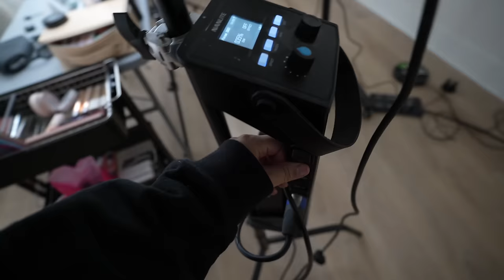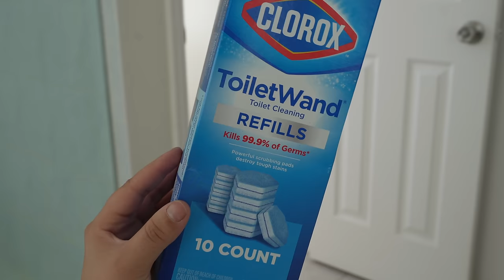CLEAN WITH ME! *organizing and decluttering my bedroom*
it's easy to neglect your bathroom and bedroom when your so caught up cleaning high traffic areas like your living room, kitchen and dining room. today i am doing a much needed clean with me. we are going to be organizing and decluttering my bedroom. ngl, my room was a complete mess but i think i put a pretty big dent on things in todays video. let me know if you enjoy these cleaning motivation videos down below in the comments and let me know what videos you want to see from me this year. your feedback goes a long way and really helps me out. ily. see you on monday with another new video. byeeeeeee!

products shown/mentioned:
+ dyson vacuum
+ microfiber cloths
+ 6ft duster
+ toilet wands
+ distilled vinegar
+ dawn dish soap
+ shower scrubber
+ shower caddy:
+ bath seat:
+ bath mat
+ lazy susan
+ clear bins
+ method glass cleaner
+ hand broom + dustpan
+ o-cedar mop bucker
+ bona floor cleaner
+ blk arch mirror
+ blk lamp